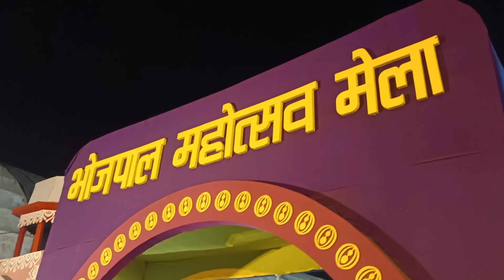Great Gemini Circus Bhopal 2022|| जेमिनी सर्कस भोपाल 2022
Hi everyone  thanks for supporting my channel
i'm yavnika good'life my channel all about  makeup  home remedies, dance,audition, music ,artist review traveling vlog and many more.

show love me and support me

this video is only intended for an informational
purpose ,any information associated with this
video should not be considered as a substitute for prescription suggested by beauty diet health place, care professionals. readers are subject to use this information on their own risk .this channel doesn't take any responsibility for any harm side effects, illness or any health or skin care problems caused due to the use of our content or anything related to this.

‎@yavnika negi